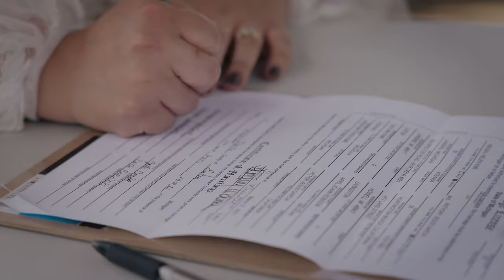Garcia Wedding Highlights 4K